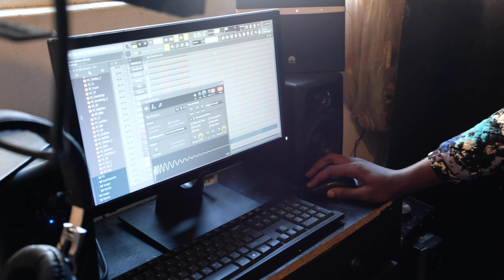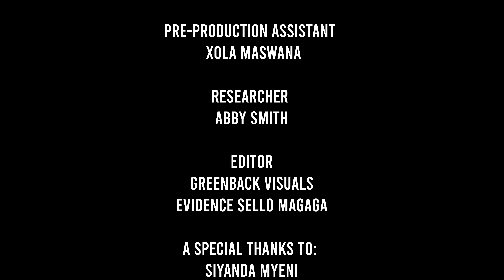This Is How S2 E4 | Evolution Records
Siyanda’s story began in 2006 when he met his business partner Lungelo Ndlazi. They were both aspiring DJs, and decided to collaborate by creating Evolution Records - a Durban based record label. They gained notoriety over the years as dancers and musicians, and branched out into the events-hosting market.

By December 2019, they were hosting regular and successful events, and had gained enough funds to start working as professional managers to their now-growing team of artists. At this time Siyanda also applied for a loan to officially register the company, buy equipment and start recording their artists’ work.

At this time, COVID-19 lockdown hit and completely shut down their operation. Siyanda had also worked as a restaurant manager, which closed down. He was stuck with the company loan payments bleeding him dry, had no direction for the events side to legally operate, was job-less, and was eventually forced to move home and move out of their beloved studio space.

When Siyanda hit rock bottom, he was forced to adapt and look at the entire pandemic issue differently. He and his partner realized that COVID-19 lockdown was a huge chance to have an equal opportunity at events production by levelling the financial playing field, as he would no longer require huge funds to host in-person events. He refocused the record label’s name by boosting their social media presence. All he had to work with were recordings of their previous live events. This gave him the inspirational concept “The Online Gig”, which is Evolution’s new focus in the COVID-19 landscape. They plan to host private shows that will be broadcasted live on all their social media channels, giving the audience a unique experience they simply can’t afford to miss! Siyanda has now reorganized the Evolution team to fit this new digitally-focused events model, re-secured his restaurant job for funding, and is offering fully remote recording, mixing, mastering, editing and video production for his artist clients. The team is massively motivated with their newly polished approach and expect great success in the coming lockdown months.

Their story is one to inspire entrepreneurs and musicians alike to constantly reinvent themselves, innovate, adapt and see opportunities when most saw hardships.